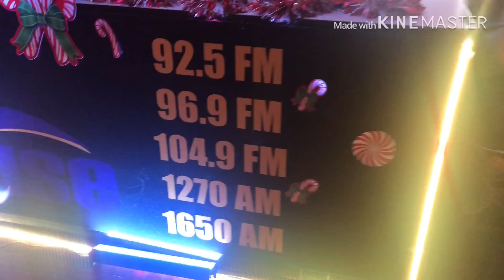God can use your testimony to deliver lost souls.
If you can be open and honest with yourself about yourself then you can begin to change.